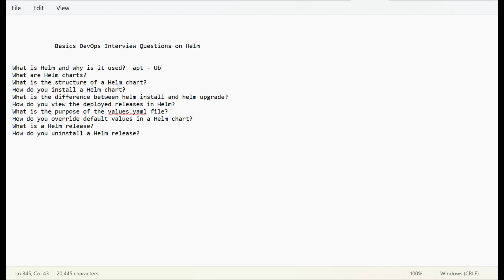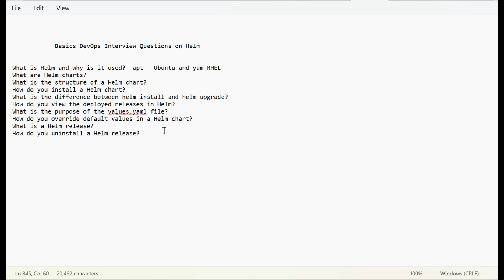Basic DevOps Interview Questions on Helm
Basics DevOps Interview Questions on Helm

What is Helm and why is it used?  apt - Ubuntu and yum-RHEL
What are Helm charts?
What is the structure of a Helm chart?
How do you install a Helm chart?
What is the difference between helm install and helm upgrade?
How do you view the deployed releases in Helm?
What is the purpose of the values.yaml file?
How do you override default values in a Helm chart?
What is a Helm release?
How do you uninstall a Helm release?